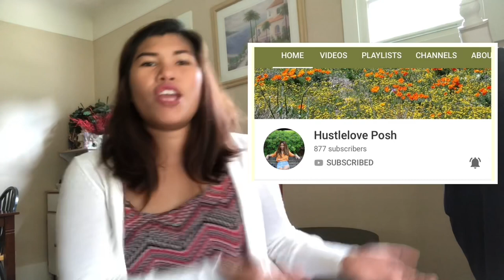Buhay Amerika | Ukay- ukay haul video to sell in Poshmark | Mercari | Ebay | Pinay Online Seller